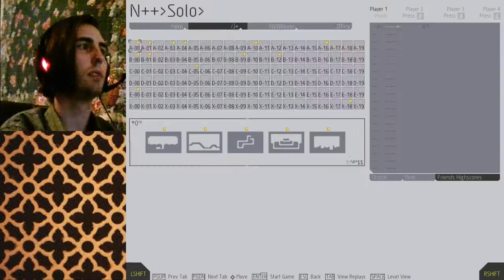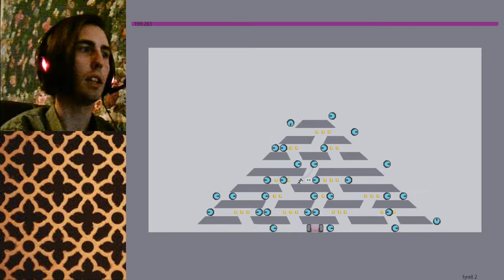N++ Let's Play (D18L)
In which I get a high number episode with easy levels somehow.